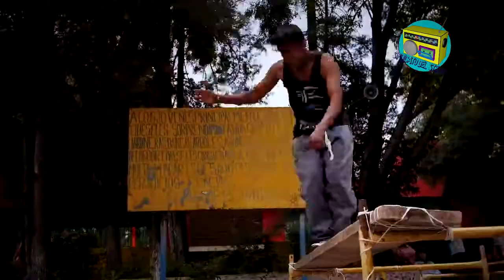Parkour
El parkour es un arte que involucra al cuerpo. En los últimos años, el ser humano ha tenido una postura sedentaria, ya ni correr está dentro de sus capacidades ¿Qué ha pasado con las extremidades que hemos desarrollado a través de la evolución? Todo se ha ido atrofiando y esas habilidades que teníamos han ido decayendo poco a poco, pero es el parkour una disciplina que rescata estos elementos y nos recuerda que el ser humano es ser con mucha inteligencia corporal, es el arte de hacer parkour que nos propone poner el cuerpo al límite y alcanzar grandes metas de un salto.